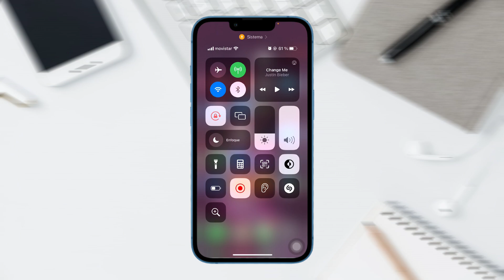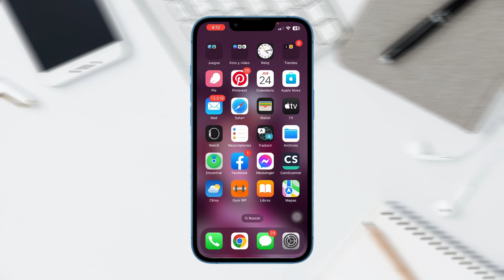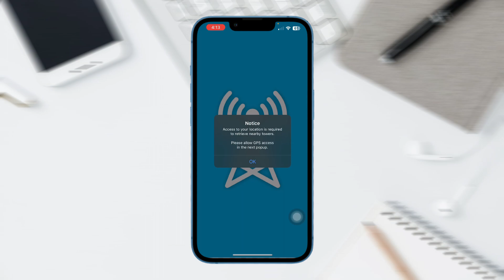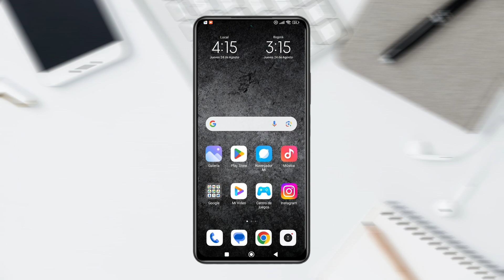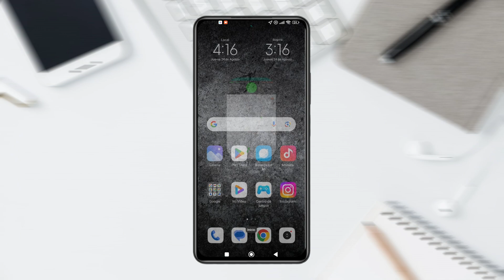Como MEJORAR señal de teléfono celular | AUMENTAR señal 5G de internet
Aprende a mejorar la señal del celular con este tutorial para que puedas siempre tener señal en el celular y puedas tener la mejor señal de todas con un celular Android. Aumenta la señal de red en el celular con estos pasos.

Canal:  @italoquispe